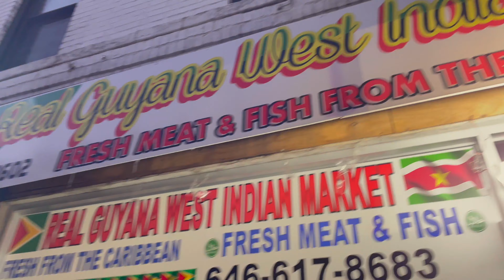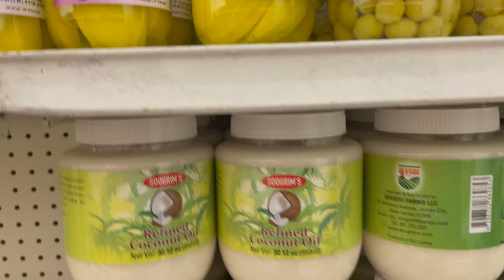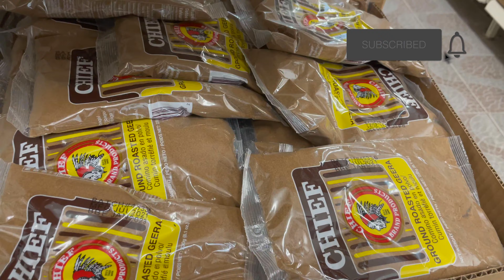Guyanese in Little Guyana, Queens, New York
This video seeks to highlight the struggles and successes of Guyanese living in Queens, New York, especially in the Richmond Hill area, which is referred to as Little Guyana. The immediate past president of the Richmond Hill/South Ozone Park Lions Club highlights some of the struggles that some Guyanese, such as those who are undocumented, face. The Shabna Show also took its camera to Liberty Avenue, which was co-named Little Guyana Avenue and spoke to Guyanese who have overcome the struggles and are living successful lives.